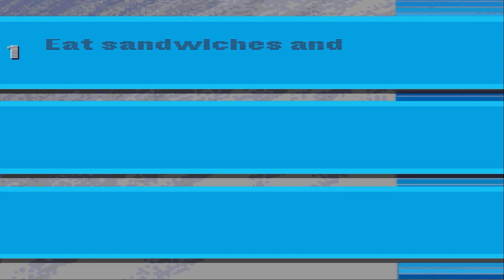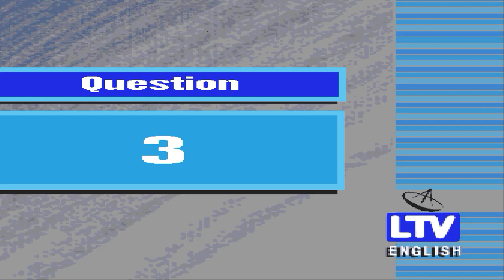CDTV CRAZY | Language TV - English (1991) Jeriko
and yet another cdtv course that wanted to teach you UK ENGLISH ... by teaching you nonsense about a country/nation and its culture facts then... its language

So this was more a geographic fact course then a language experience  ... what a scam